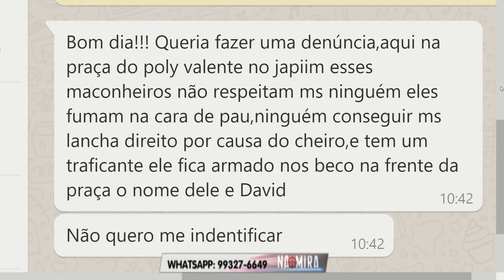4º BLOCO NA MIRA EM TEMPO 16 08 2019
4º BLOCO NA MIRA EM TEMPO 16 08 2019